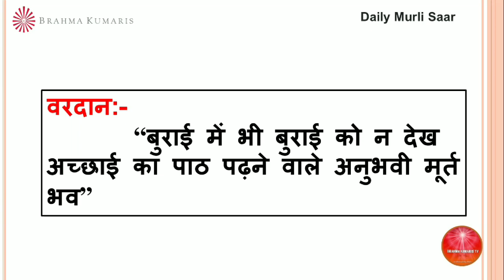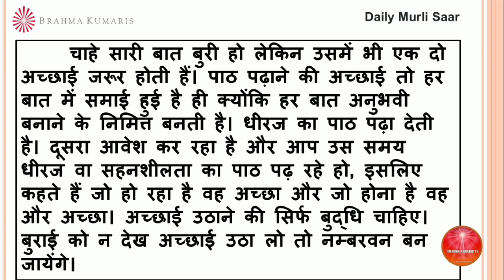BrahmaKumarisTV Aaj Ki Murli Saar/मुरली का सार/22 जून 2022/Murli Essence by Brahma kumaris tv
।।ओम् शान्ति।।